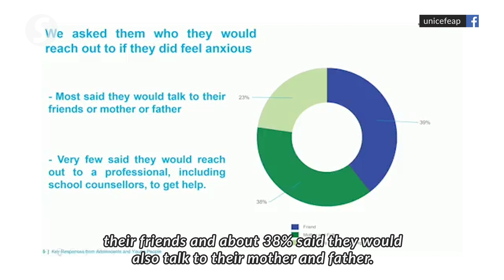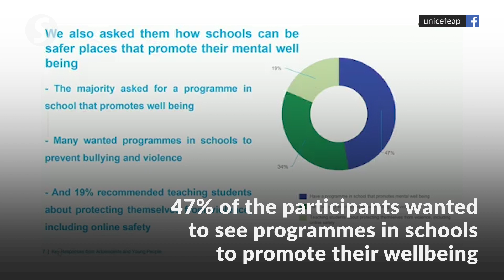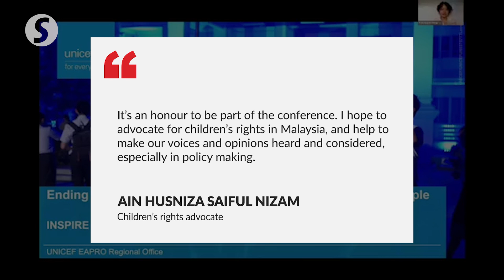Ain Husniza presents at Unicef conference on children's rights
Malaysian schoolgirl Ain Husniza Saiful Nizam presented findings of Unicef study: Ending Violence On Young People: Perspectives Of Young People on Tuesday together with other youth from the region.